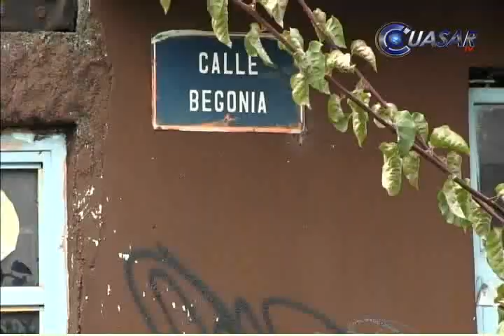Noticias de Michoacán, CuasarTv 15 de Noviembre del 2014